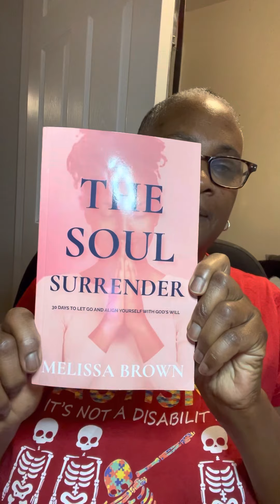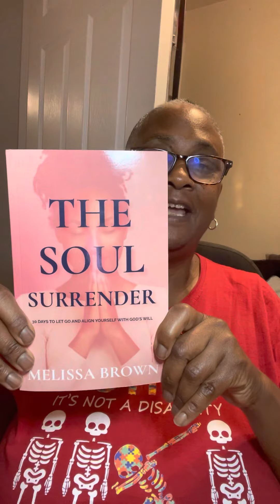How do you begin your day?